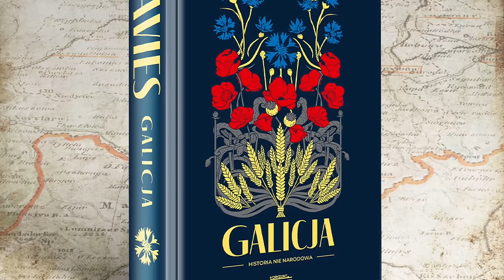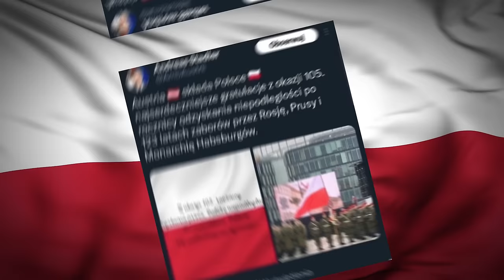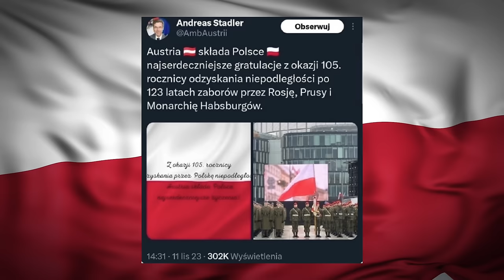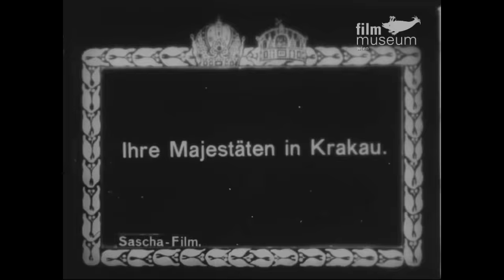Czym była Galicja | Prof. Norman Davies moim gościem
Odkąd Habsburgowie nadali w 1773 r. nazwę swojemu nowemu krajowi koronnemu, Królestwo Galicji i Lodomerii różniło się od sąsiednich ziem. Jego osobowość była amalgamatem łączącym rządzący twardą ręką element austriacki z wielonarodową polsko-rusińsko-żydowską populacją. Zawdzięczała wiele poprzednim stuleciom królewskiego panowania w Polsce, którego tradycje pozostawiły widoczne ślady, mniej zaś odleglejszym rządom książąt ruskich. Różniła się od sąsiednich terytoriów Habsburgów. Skąd wzięła się ta nazwa i jak wyglądały pierwsza lata po rozbiorach, o tym w dzisiejszym odcinku, którego gościem będzie profesor Norman Davies.